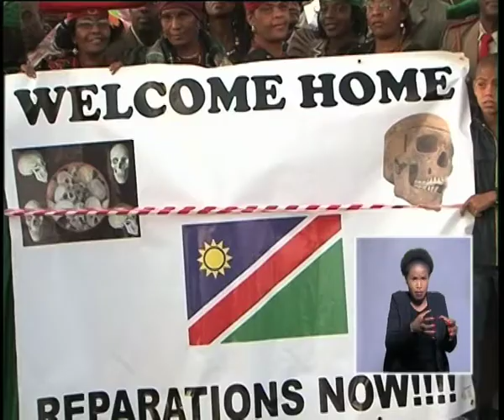A delegation of 74 to collect 27 of Namibian human remains from German-NBC